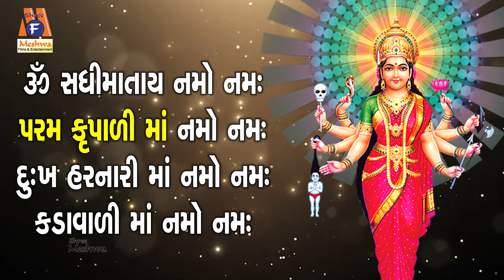Sadhi Maa No Mantra |Lyrical | Ruchita Prajapati | Gujarati Devotional Mantra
Presenting : Sadhi Maa No Mantra | Lyrical | Ruchita Prajapati | Gujarati Devotional Mantra |

Audio Song : Sadhi Maa No Mantra
Singer : Ruchita Prajapati
Lyrics : Rajesh Chauhan
Deity : Sadhi Maa
Festival : Navratri
Label :Meshwa Electronics